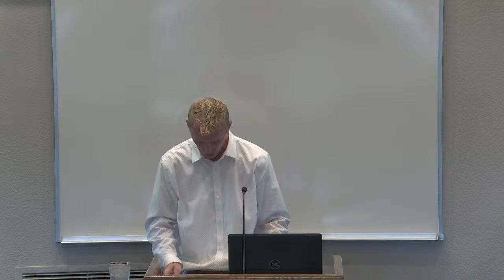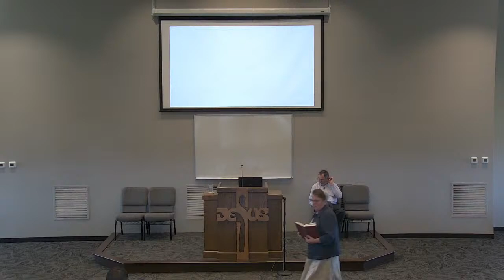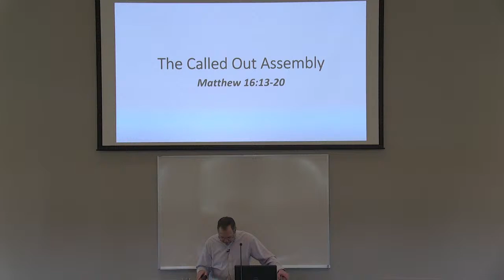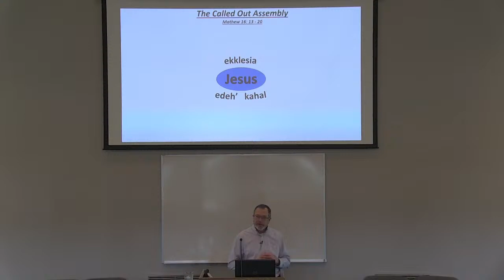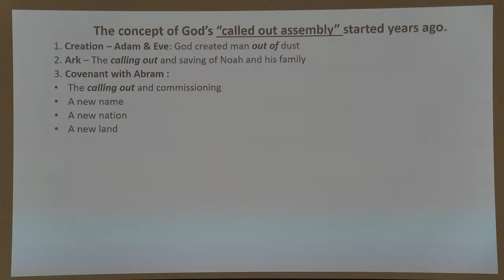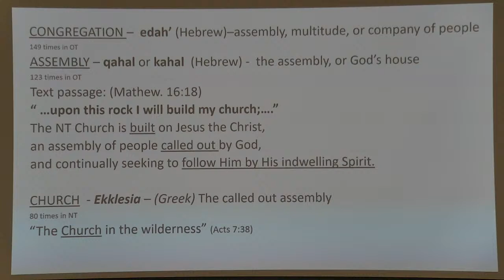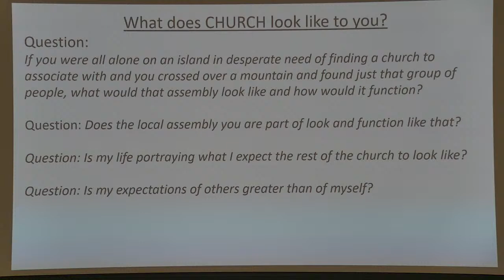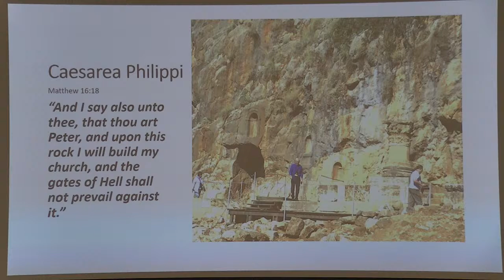Bart Hoblit - The called out assembly, Mathew 16:13-20